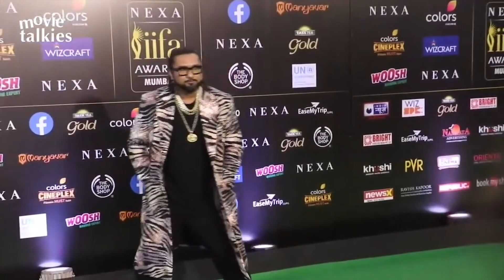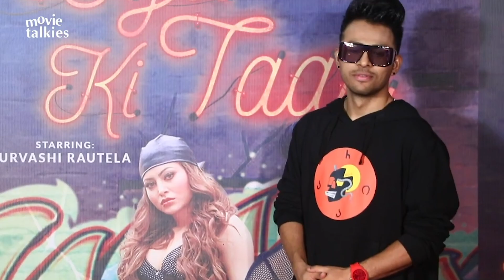Bollywood This Week | IIFA Awards 2019, Akshay Kumar in Metro, Made In China Trailer Launch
IIFA Awards 2019 FULL Show Red Carpet | Salman Khan,Katrina Kaif,Ranveer Singh, Deepika Padukone,Aayush Sharma, Ayushmann Khurrana, Vicky Kaushal, Sara Ali Khan, Genelia DSouza, Riteish Deshmukh, Sara Ali Khan

Salman Khan's DABANGG ENTRY With Beautiful Girl At IIFA Awards 2019

Rajkummar Rao & Mouni Roy UNVEIL The Trailer Of Made In China I COMPLETE Video

Akshay Kumar Travels In A Mumbai Metro To Beat Mumbai Traffic

Manoj Bajpayee, Priyamani & The Entire Cast Of The Family Man At The Web Series Launch

Coca Cola Fame Tony Kakkar With Urvashi Rautela At The Launch Of Their New Song Bijli Ki Taar